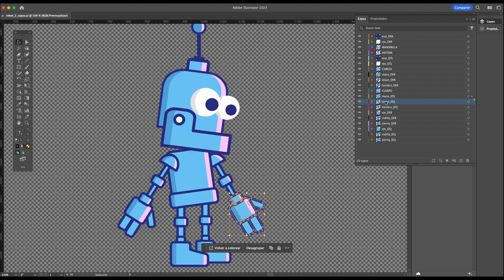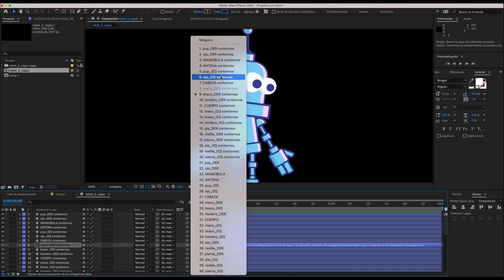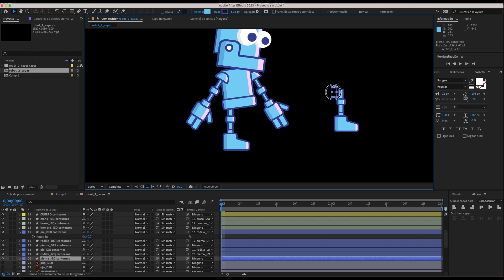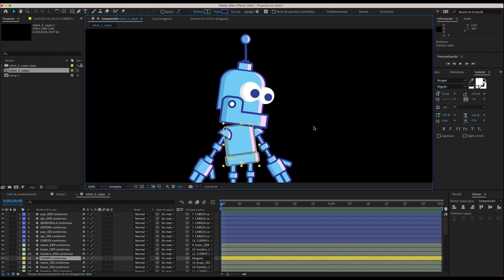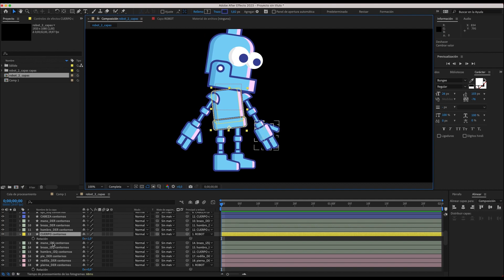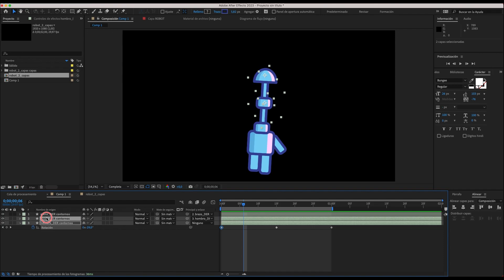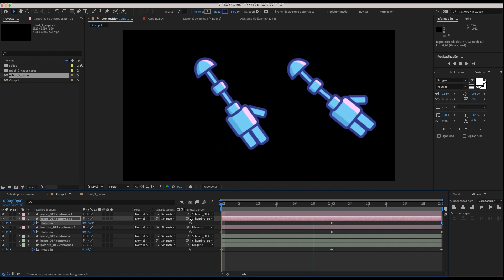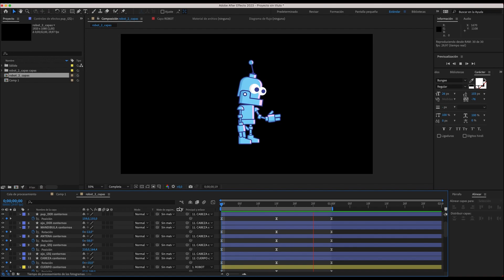20 AFx STOP MOTION: Animación - Fotogramas Clave - gráficos aftereffects​​​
AFx Animación básica de elementos, fotograma clave, uso de máscara de recorte, fotografías y animación simple de marca, cámara, luz 3D, capa 3D, video externo, expresiones, VFX, conmutar fotogramas aftereffects​​​​